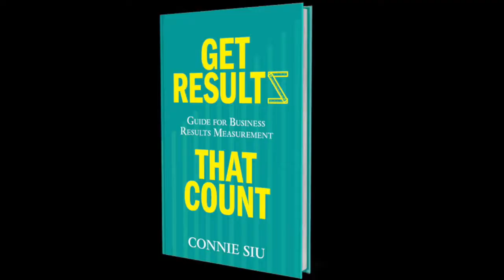Absolute vs Relative Measurements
A few tips on how to express results to convey useful information.